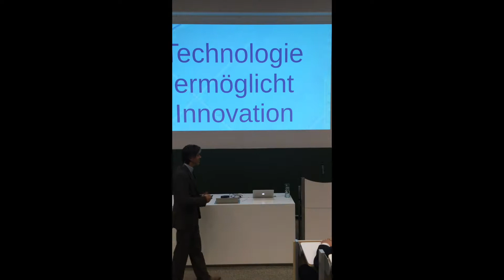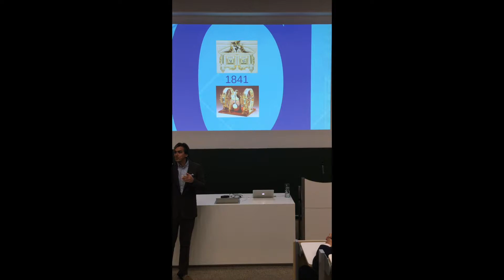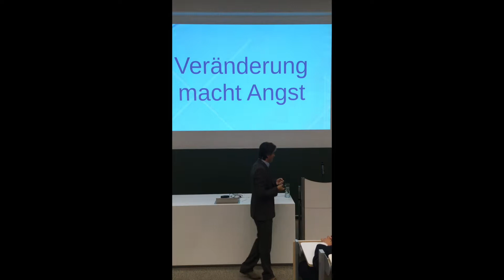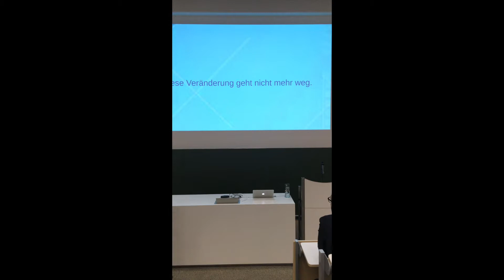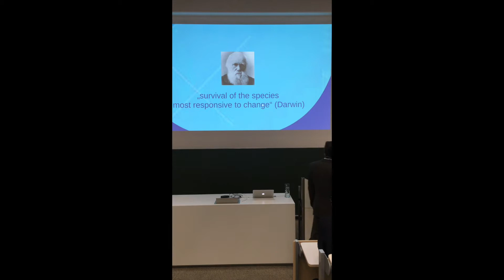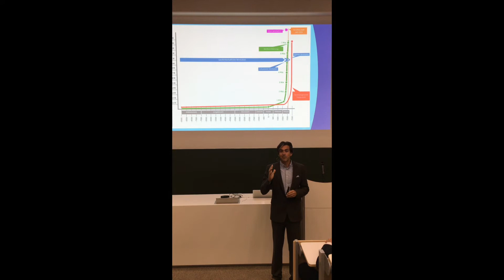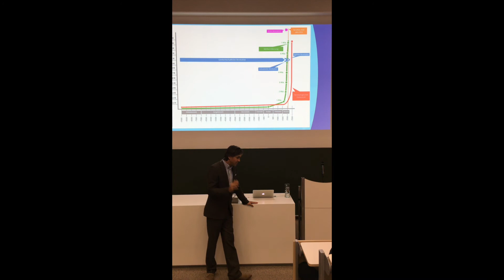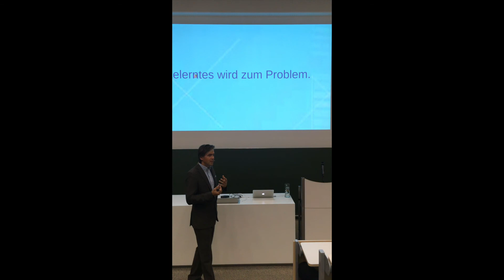Dr. Axel Jockwer: Veränderung macht Angst und Gelerntes wird zum Problem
Aus einem Vortrag vor den Wirtschaftsjunioren Rosenheim am 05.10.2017 zum Thema Digitalisierung.